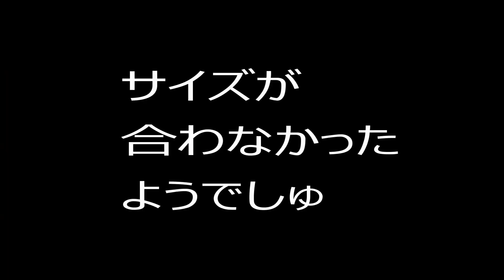【つぶやく犬】初めてお家のお外へ。犬目線